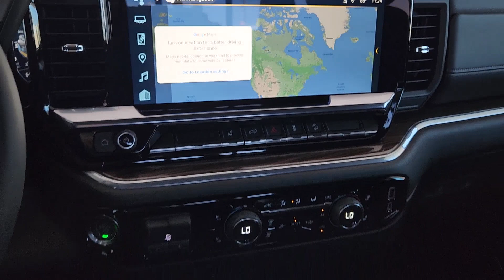2024 Chevrolet Silverado_2500HD Greenville, Rockwall, Dallas, Garland, Commerce 12867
Sterling Gray Metallic New 2024 Chevrolet Silverado_2500HD LT available in 4495 I-30, Greenville, Texas at Britain Chevrolet. Servicing the Greenville, Rockwall, Dallas, Garland, Commerce, TX area.

Britain Chevrolet
4495 I-30

   10-Speed Automatic 4WD Jet Black Cloth. Sterling Gray Metallic 2024 Chevrolet Silverado 2500HD LT 4WD 10-Speed Automatic 6.6L V8 This vehicle comes with the following features and options : Cloth Rear Seat w/Storage Package Convenience Package (10-Way Power Driver Seat Adjuster w/Lumbar 120-Volt Bed Mounted Power Outlet 120-Volt Interior Power Outlet Dual Rear USB Ports (Charge Only) Dual-Zone Automatic Climate Control Front LED Fog Lamps LED Cargo Area Lighting and Manual Tilt & Telescoping Steering Column) Convenience Package II (Hitch Guidance w/Hitch View In-Vehicle Trailering App Power Sliding Rear Window w/Defogger and Universal Home Remote) Heat Package (Heated Driver & Front Outboard Passenger Seating and Heated Steering Wheel) Preferred Equipment Group 1LT (170 Amp Alternator 2-Speed Electronic Shift Transfer Case 4-Way Manual Driver Seat Adjuster Black Mirror Caps Bluetooth For Phone Chevrolet Connected Access Capable Color-Keyed Carpeting Floor Covering Compass Deep-Tinted Glass Electronic Cruise Control w/Set & Resume Speed EZ Lift Power Lock & Release Tailgate Front Rubberized Vinyl Floor Mats Halogen Reflector Headlamps HD Rear Vision Camera Heated Vertical Trailering Mirrors Keyless Open & Start Manual Tilt-Wheel Steering Column OnStar & Chevrolet Connected Services Capable Power Door Locks Power Front Windows w/Driver Express Up/Down Power Front Windows w/Passenger Express Down Power Rear Windows w/Express Down Push Button Start Rear 60/40 Folding Bench Seat (Folds Up) Rear Rubberized Vinyl Floor Mats SiriusXM w/360L Standard Tailgate Steering Wheel Audio Controls Wi-Fi Hotspot Capable Wireless Phone Projection and Wrapped Steering Wheel) Protection Package (Black Chevytec Spray-On Bedliner and Rear Wheelhouse Liners) Remote Start Package (Electric Rear-Window Defogger Remote Vehicle Starter System and Unauthorized Entry Theft-Deterrent System) Suspension Package Z71 Off-Road & Protection Package (1st & 2nd Row All-Weather Floor Liners (LPO) (AAK) and Wheels: 18 Machined Alum w/Silver Painted Accents) Z71 Off-Road Package (Hill Descent Control) 10-Speed Automatic 4WD Jet Black Cloth 120-Volt Interior Power Outlet (DISC) 17 Machined Aluminum Wheels 2-Speed Active Electronic AutoTrac Transfer Case 3.73 Rear Axle Ratio 4-Wheel Disc Brakes 5th Wheel & Gooseneck Trailer Wiring Provisions 6 Speakers 6-Speaker Audio System 720 Cold-Cranking Amps Heavy-Duty Battery ABS brakes Air Conditioning Alloy wheels AM/FM radio: SiriusXM with 360L Auto High-beam Headlights Auto-Dimming Inside Rear-View Mirror Brake assist Bumpers: chrome Cloth Seat Trim Delay-off headlights Driver door bin Driver vanity mirror Dual front impact airbags Dual front side impact airbags Durabed Pickup Bed Electronic Stability Control Front 40/20/40 Split-Bench Seats w/Lockable Storage Front anti-roll bar Front Black Bowtie Emblem (LPO) Front Center Armrest w/Storage Front License Plate Kit Front reading lights Front wheel independent suspension Fully automatic headlights Heated & Auto-Dimming Vertical Trailering Mirrors Heated door mirrors Illuminated entry Low tire pressure warning Multi-Flex Tailgate Occupant sensing airbag Outside temperature display Overhead airbag Overhead console Panic alarm Passenger door bin Passenger vanity mirror Power door mirrors Power steering Power windows Premium audio system: Chevrolet Infotainment 3 Premium Radio: Chevrolet Infotainment 3 Premium System Rear reading lights Rear step bumper Remote keyless entry Speed control Split folding rear seat Steering wheel mounted audio controls Tachometer Tilt steering wheel Traction control Trailer Tire Pressure Monitor Sensors Trip computer Turn signal indicator mirrors Variably intermittent wipers Voltmeter and Wireless Apple CarPlay/Wireless Android Auto.
Preferred Equipment Group 1LT|3.73 Rear Axle Ratio|17 Machined Aluminum Wheels|Wheels: 18 Machined Alum w/Silver Painted Accents|Front 40/20/40 Split-Bench Seats w/Lockable Storage|Cloth Seat Trim|10-Way Power Driver Seat Adjuster w/Lumbar|Cloth Rear Seat w/Storage Package|Suspension Package|Remote Start Package|Convenience Package|Heat Package|Convenience Package II|Radio: Chevrolet Infotainment 3 Premium System|Electronic Cruise Control w/Set & Resume Speed|Electric Rear-Window Defogger|Color-Keyed Carpeting Floor Covering|1st & 2nd Row All-Weather Floor Liners (LPO) (AAK)|120-Volt Interior Power Outlet (DISC)|120-Volt Interior Power Outlet|Dual Rear USB Ports (Charge Only)|M